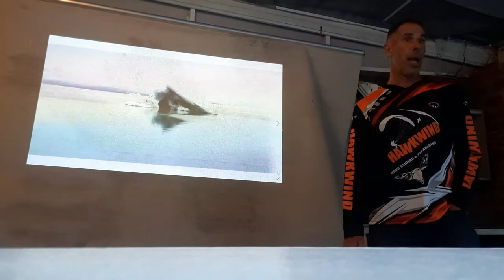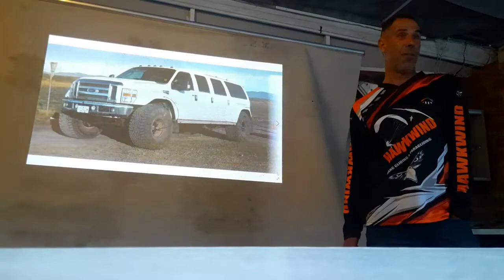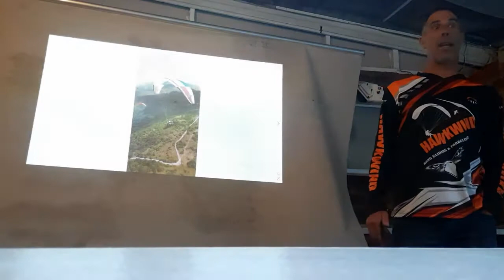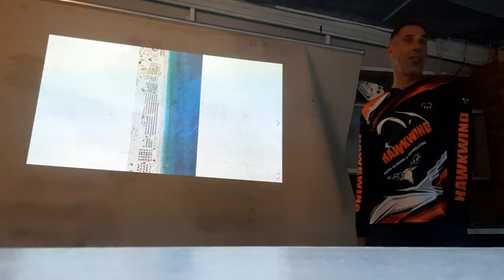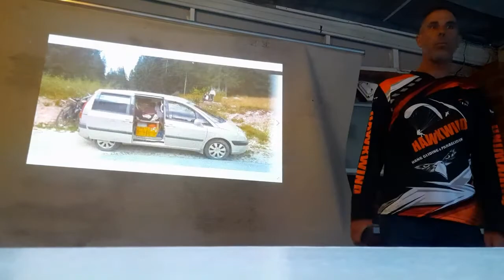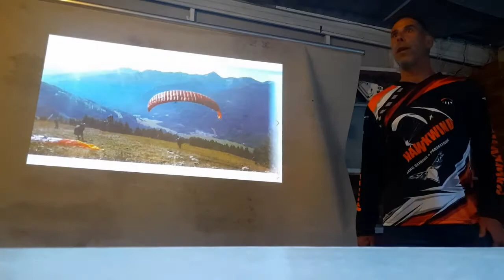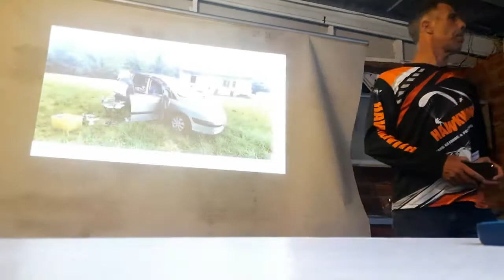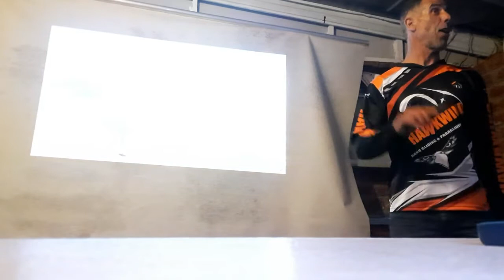Stef Juncker where to travel and paragliding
A talk on
"Where, when and how to best travel and paraglide."

Stef has around 18000 flights and visited around 100 countries and flown in 30 to 40 of them. Here he gives at talk to the hawkwind paragliding club in Port Elizabeth on 14 January 2022